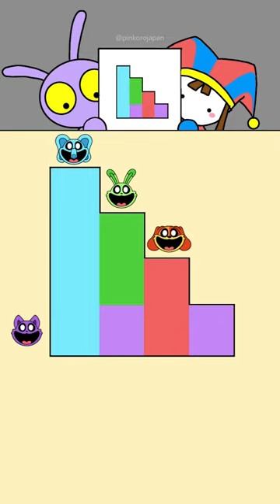Pomni & Jax😊Smiling Critters Color matching Game Challenge! Fan Art Animation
Today's video is 「Pomni & Jax😊Smiling Critters Color matching Game Challenge! Fan Art Animation.」

Thanks